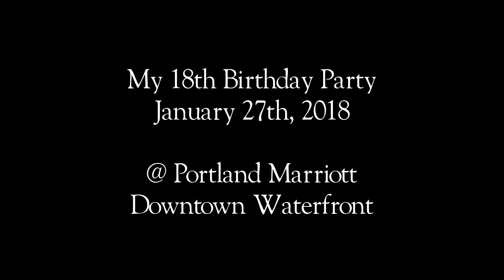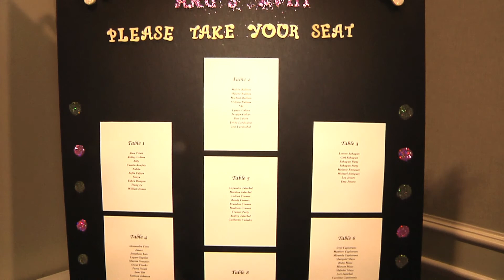Aña Lubao’s 18th Birthday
Aña Lubao's 18th Birthday Debut Party at the Portland Marriott Downtown Waterfront Hotel.